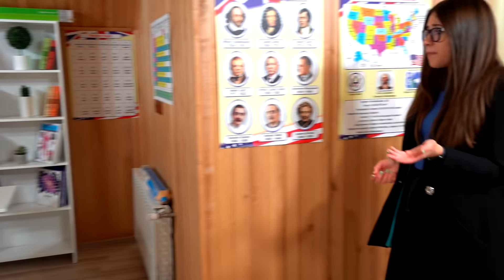БОГАТЫЕ ШКОЛЬНИКИ ИСПОРТИЛИ ВЫСТУПЛЕНИЕ ЧЕРЛИДЕРШ!!!